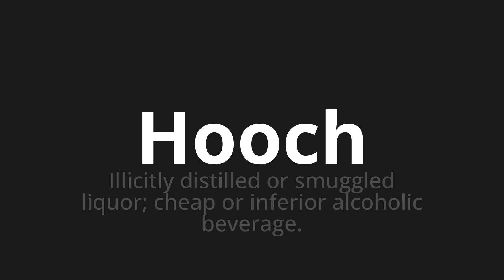How to pronounce Hooch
Master the Pronunciation of 'Hooch WHICH MEANS HOOCH' - which means : Illicitly Distillled or SmugGled Liquor;Cheap or lower alcoholic beverage. 📝 with @PortuguesePronunciation 🎓🗣️ - [Your Guide to Portuguese]

Learn to pronounce 'Hooch' perfectly in Portuguese with our easy and engaging tutorial by @PortuguesePronunciation! 📖📽️ In this comprehensive video, we provide you with native speaker examples 🗣️👂 and phonetic breakdowns 🎵 to ensure you get the pronunciation just right.

How to say Hooch in Portuguese